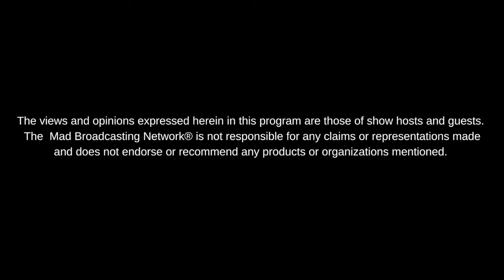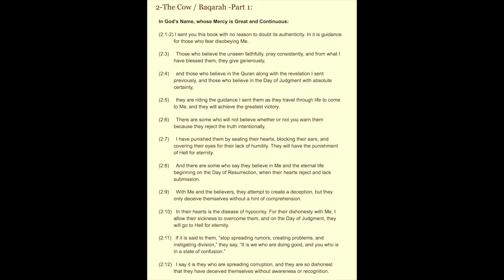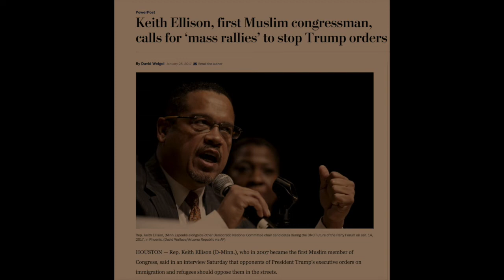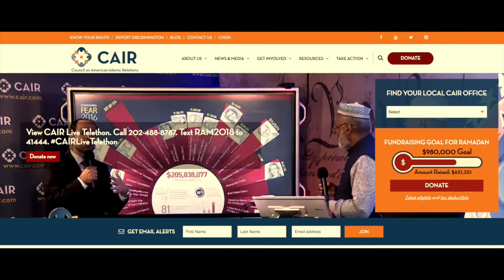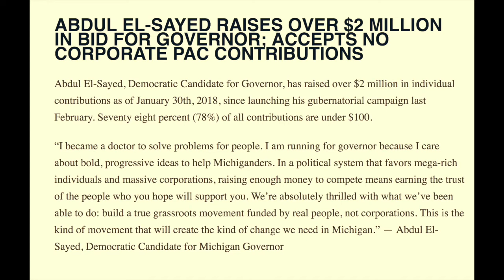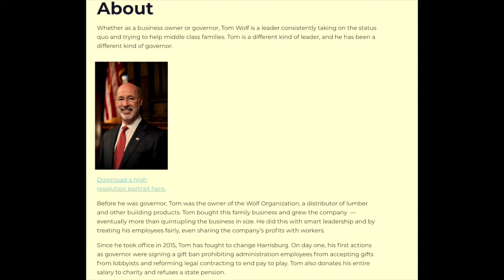Farrah Prudence on Being an Ex-Muslim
Steven R. Moore interviews Farrah Prudence.